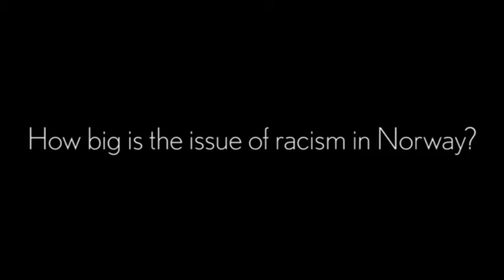Jøder forteller hva de mener om nordmenn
Intervju med Ervin Kohn(jøde) Visedirektør ved Det Norske "Senter mot rasisme"